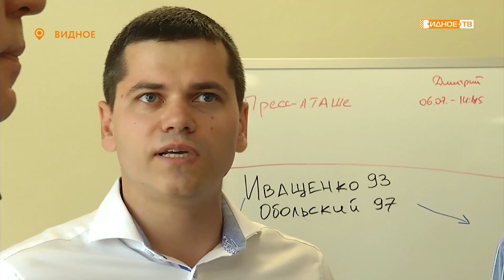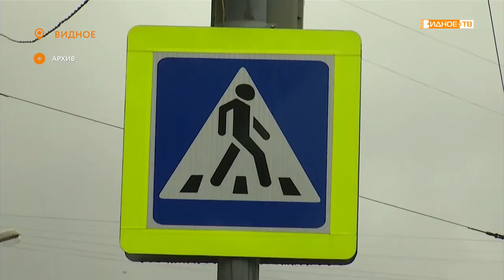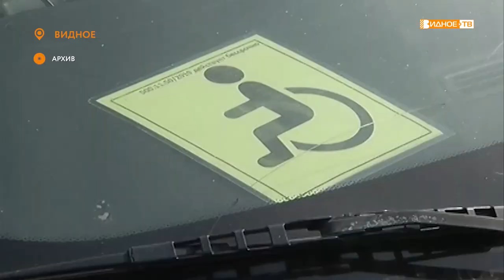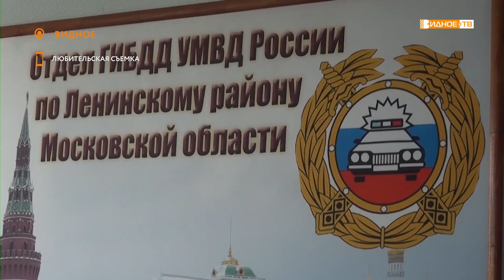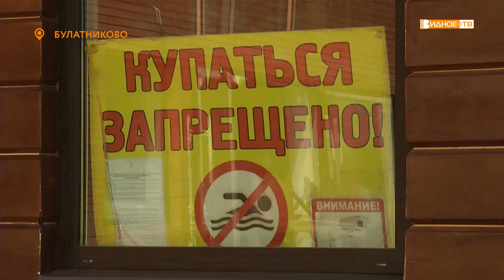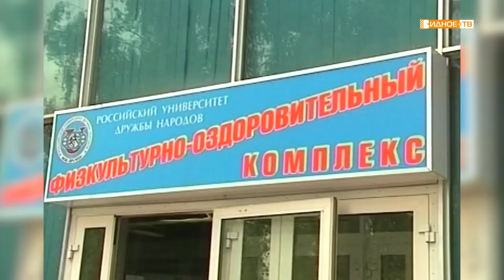Новости телеканала Видное-ТВ (03.07.2020 - пятница)